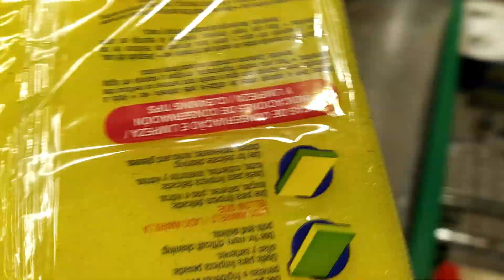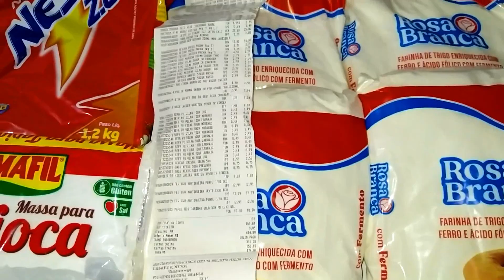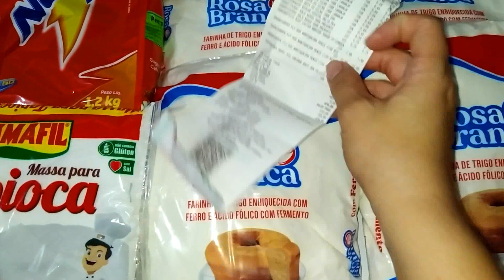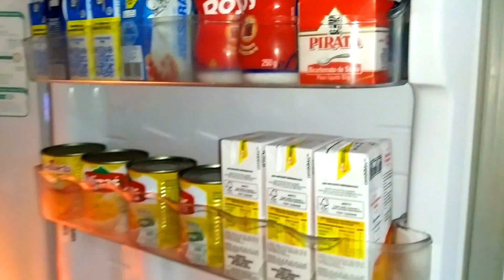Compras mensais (mercado atacadista)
CEP: 36200970
Barbacena - MG

Obrigada por fazerem parte da minha vida.